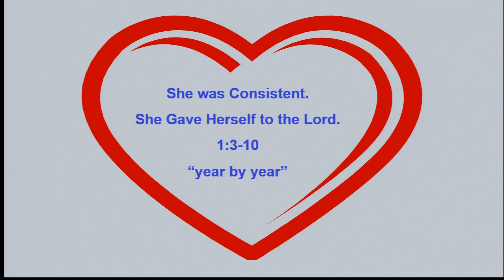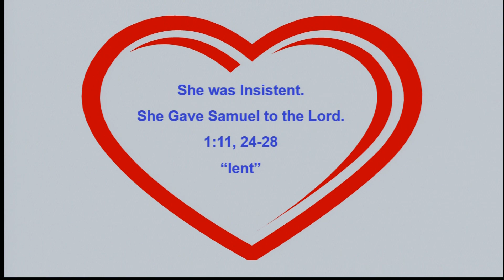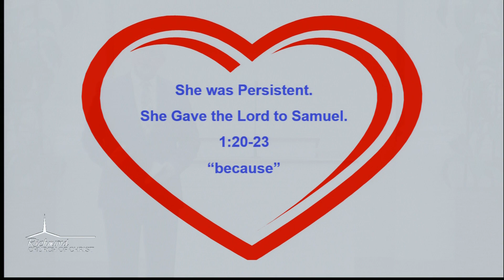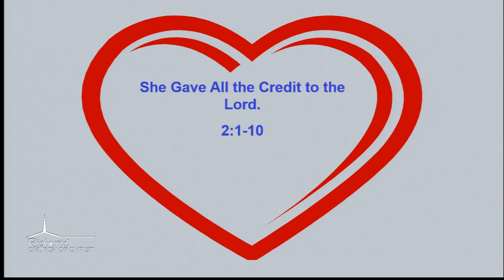A Mother Like Hannah